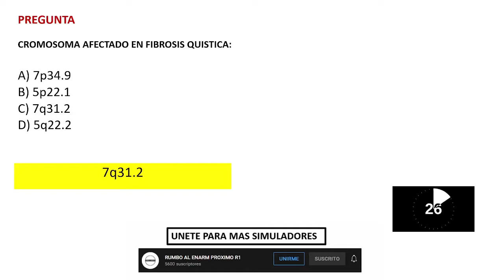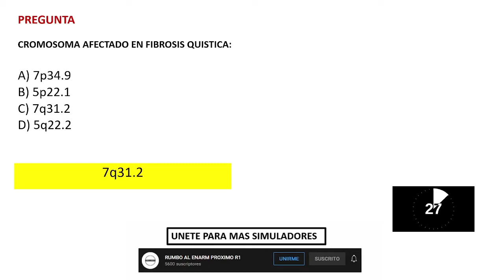CASO CLINICO PARA EL ENARM 2022 / FIBROSIS QUISTICA